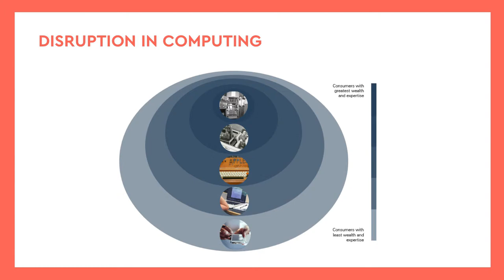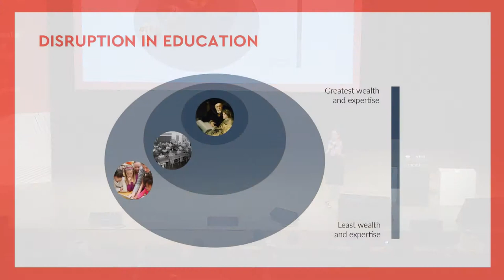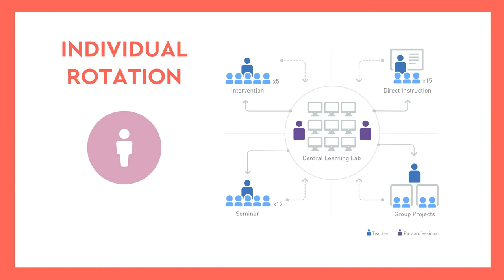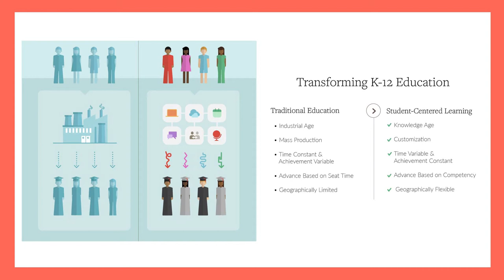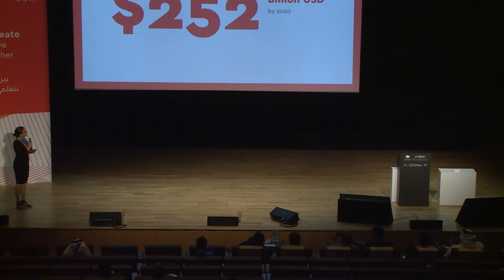2017 WISE Summit Replay: Provocation talks Session 2: Julia Freeland Fisher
Provocations Talks were new for WISE 2017. These fast-paced talks challenged conventional thinking with bold, innovative ideas.